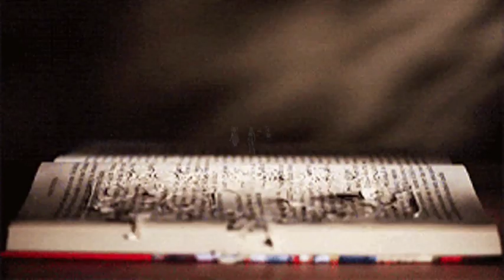Balada de pájaros cantores y serpientes🐦 Capítulo 19 🐍Los juegos del hambre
Audiolibro: Balada de pájaros cantores y serpientes 🐦🐍 Los juegos del hambre
Autora: Suzanne Collins
Segunda parte
43:00 Capítulo 19

Vídeo de untitled1384 de Pixabay